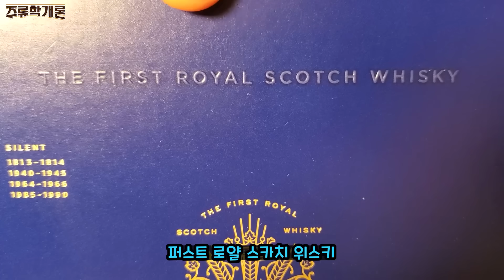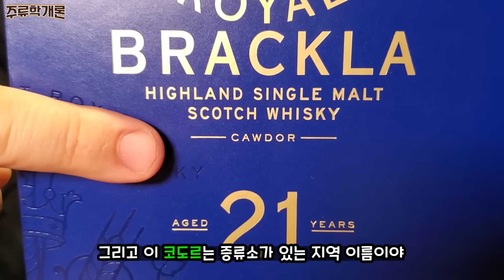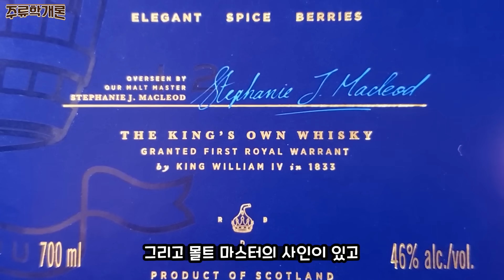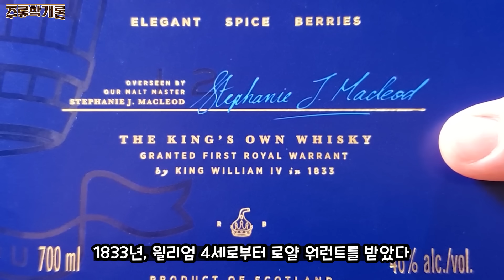[ 위스키 ] 로얄 브라클라 21년 | 면세점에서만 구할 수 있는 최초의 영국 왕실 인증 싱글 몰트 스카치 위스키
영국 왕실에 납품할 권한을 갖고, 왕실이 보증하는 로얄 워런트.
최초로 로열 워런트를 받는 위스키 증류소가 있습니다.

Royal이라는 이름이 허용된 단 3곳 중에 한 곳.
바로 로얄브라클라 증류소입니다.

지금은 제주도 중문 면세점 에서만 구할 수 있는 중문 특산품이 되었는데요.
여기에 사용된 셰리와인 캐스크 중 팔로코르타도 에대한 설명과 함께

로얄 브라클라의 탄생 배경과 시음, 리뷰를 진행합니다.

제품 정보
이름 (Name)  : 로얄 브라클라 21년 ( Royal Brackla 21 YO )
분류(Type)     : 싱글 몰트 스카치 위스키 ( Single Malt Scotch Whisky )
지역(Region) : 하이랜드 ( Highland )
증류소           : 로얄 브라클라 증류소 ( Royal Brackla Distillery )
제조사           : 존 듀어 앤 선즈 ( John Dewar & Sons) / 바카디 리미티드 ( Bacardi Limited )
도수(ABV)     : 46%
판매처           : 면세점
가격대           : 260달러 ( 중문면세점 기준 )

사진 출처
1.Google Maps
2.Book Your Wine Guide
3.Whiskybase
4.WhiskyCiti
5.The Herald
6.The Drinks Business
7.Wikipedia
8.Diageo
9.Bacardi Limited